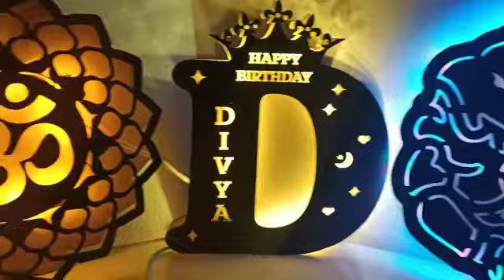unique home decor items || light products || customized gifts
can be customized in any way as per ur requirements